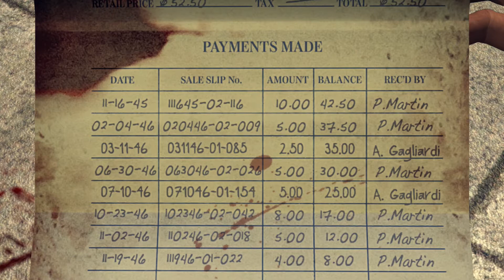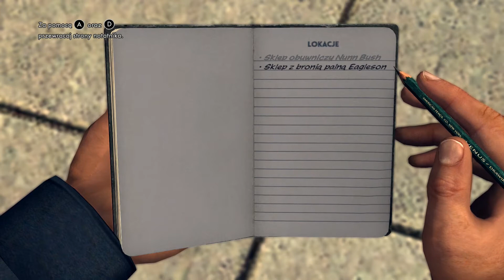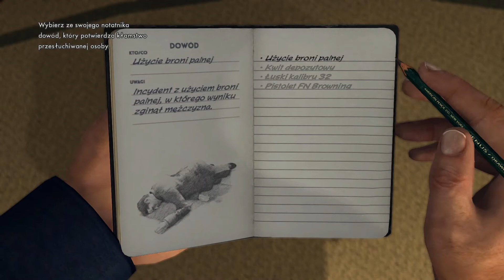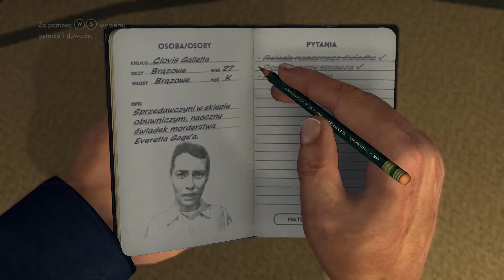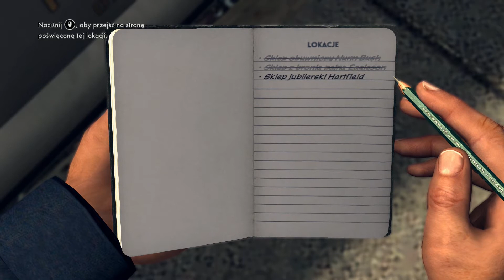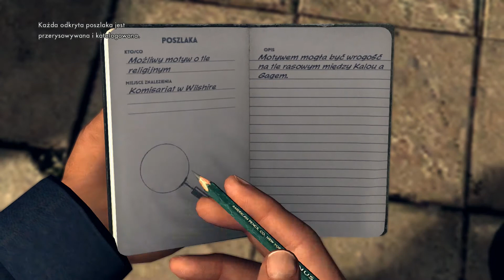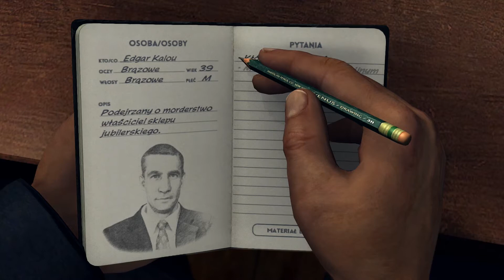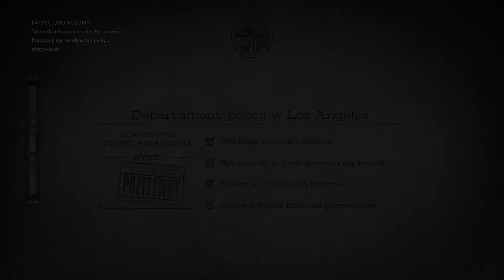Zagrajmy w LANoir PL (02) W Biały Dzień (gameplay pl)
Gangsterska produkcja utrzymana w klimatach noir, łącząca w sobie cechy detektywistycznej przygodówki oraz gry akcji. Fabuła przenosi nas do roku 1947, do do targanego korupcją i handlem narkotykowym Los Angeles. Jako żółtodziób musimy rozwiązywać kolejne zagadki kryminalne i tym samym wspinać się po stopniach policyjnej kariery.